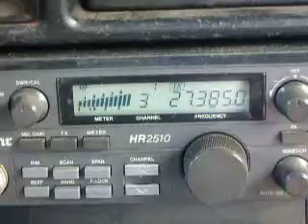03-19-2010 ModSquad 256 599 502